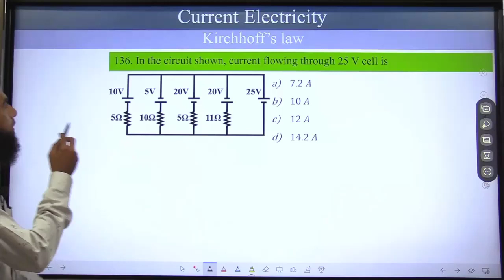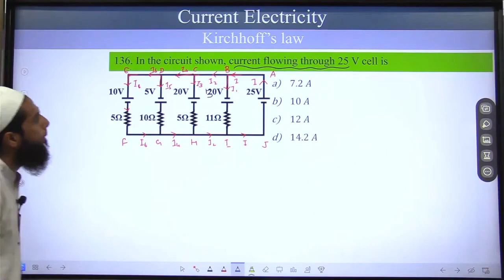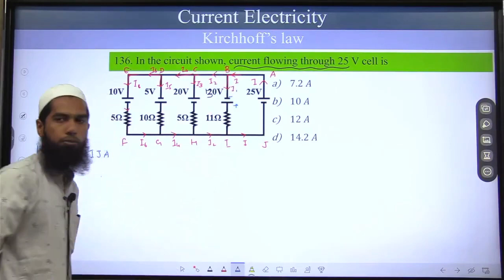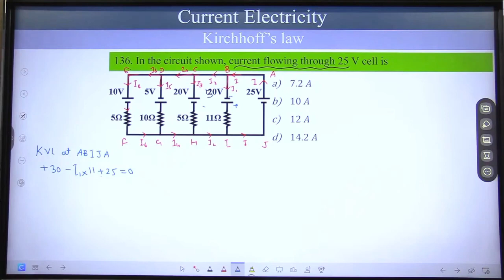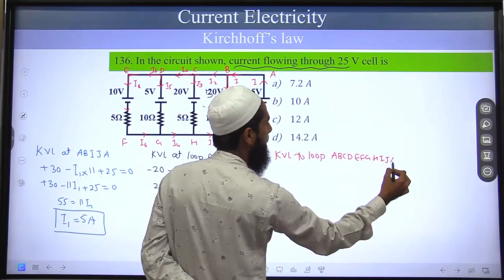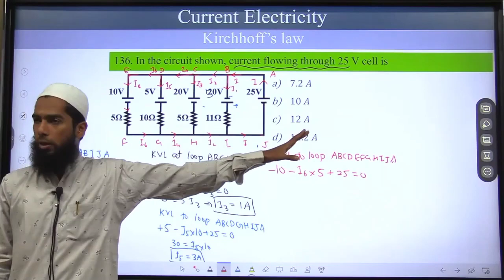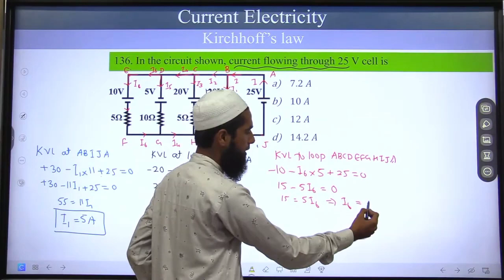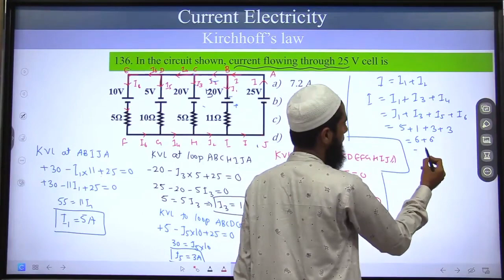136. In the circuit shown, current flowing through 25 V cell is